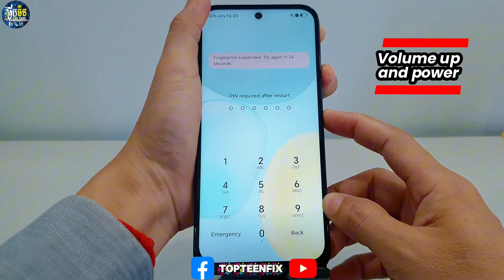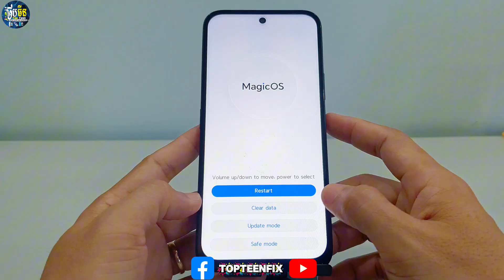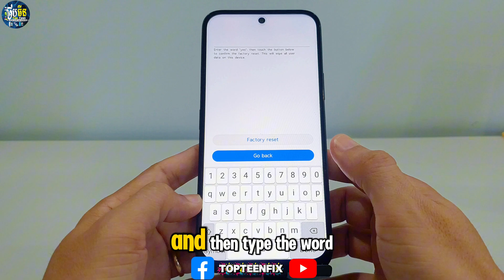Honor X6C Hard Reset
For more about TopTeenFix :
Blogger: